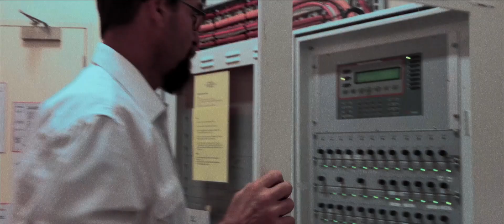Colonnades Shopping Centre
He protects his local shopping centre with pride but, it may cost him his life; he will do anything for Colonnades Shopping Centre!